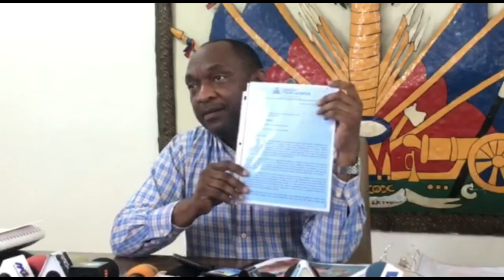1/03 la PM Jovenel Moise Pale sou koze kidnapin, tansyon jounen an, yon lot kote, Senate Youri pale